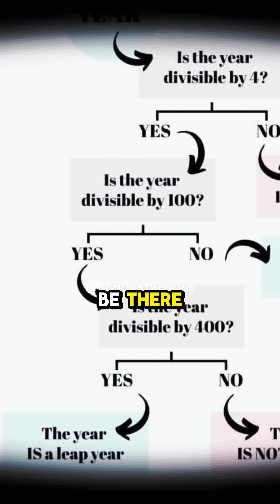How Did We Lose 10 Days? w/ Neil deGrasse Tyson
This content is shared for awareness purposes only and does not belong to Mindset Serious.